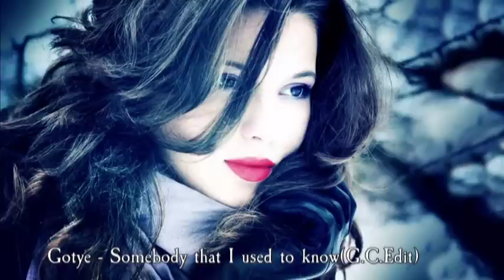Gotye - Somebody that I used to know(G.C.Edit)